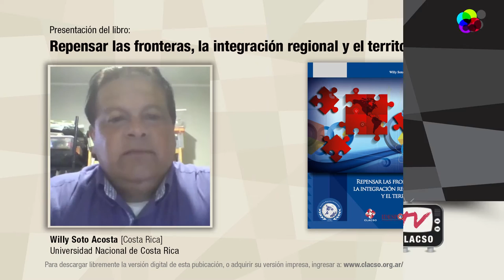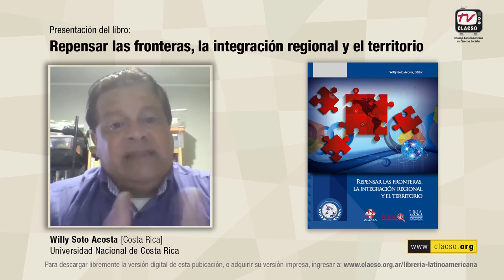Lecturas: "Repensar las fronteras, la integración regional y el territorio" por Willy Soto Acosta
Willy  Soto  Acosta, Costa Rica. Sociólogo  y  politólogo. Doctor por la Université d ́Aix-Marseille. Catedrático de la Escuela de Relaciones Internacionales  de  la  Universidad  Nacional  (Costa  Rica)  y  profesor  del  Doctorado  en  Estudios  Latinoamericanos  de  la  misma  universidad.  Integrante  del  Grupo  de  Trabajo CLACSO  “Subjetivaciones,  ciudadanías  críticas y transformaciones sociales”. Es miembro de la Red Latinoamericana de Metodología de las Ciencias  Sociales.

Los temas que en esta obra se tratan: Estado, territorio, espacios transfronterizos, procesos de integración regional, tradicionalmente se han abordado desde teorías de las Ciencias Sociales desarrolladas en Europa y en Estados Unidos. Esto podría representar una bofetada a la realidad, en este caso latinoamericana, en tanto que algunas de las experiencias de integración regional en América Latina, se dieron mucho antes de que Europa comenzara con su proceso integracionista. El usar marcos teóricos europeos y estadounidenses, por supuesto, no es ningún “pecado”, siempre y cuando se considere que tales paradigmas nacieron para explicar realidades de esos países y no para dar cuentas de los procesos socio-históricos de regiones como América Latina, África, Asia, Oceanía, ni del sur dentro del norte, es decir, las zonas periféricas en el interior de los países “desarrollados”. Este libro es un intento de romper con la pretensión de “ciencia (social) única y absoluta” con que se ha presentado (y nosotros, muchas veces, hemos aceptado) el pensamiento eurocéntrico. Pero, la misma receta debe aplicarse desde el sur: la humildad o la negación de la pretendida verdad absoluta. Es decir, lo “decolonial” pasa por el reconocimiento de que por más atrincherados de métodos cuantitativos y cualitativos que estemos, por más “triangulación metodológica” empleada, nuestros estudios serán una aproximación de algo, no un retrato y mucho menos, un video.

Presentación de libro registrada en febrero de 2017 para CLACSO.TV